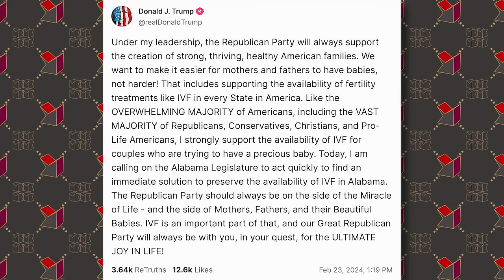Did Trump Just Win The Presidency?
Republicans learn a very important lesson in the South Carolina primary, comedian Shane Gillis shows a huge difference between the right and the left when he makes some jokes about mental handicaps on Saturday Night Live, and a member of the United States Air Force lights himself on fire outside of the Israeli Embassy to protest the war in the Middle East.

Ep.1433

DON’T MISS OUT!

Birch Gold - Text "KNOWLES" to 989898, or go for your no-cost, no-obligation, FREE information kit.

0:00 South Carolina Primary
1:41 Coming Up
3:19 MSNBC Lady: These Christian Nationalists Believe Our Rights Come from God!
11:05 Atlantic: How Dems Might Stop Trump if SCOTUS Doesn't
17:29 Trump Imitates Biden in South Carolina
20:19 Trump: I Can't See Anyone But the Black People
24:35 Voice Mailbag Instructions
25:25 Shane Gillis on SNL
30:25 Trump Comes Out in Support of IVF
36:07 Air Force Member Self-Immolates for Palestine
38:58 Bentkey Free Trial
39:33 My Favorite Comment
40:49 Air Force Member Continued
44:39 Poor Mom Blew $6K in Public Money on a Vacation for Herself